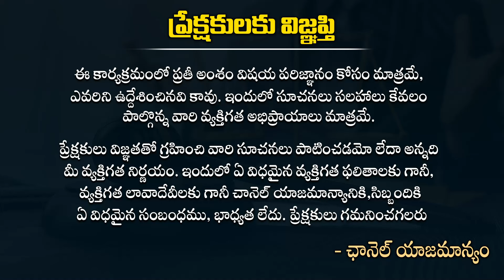కోర్ట్ తీర్పు తర్వాత ఏం జరుగుతుంది ? - Advocate Srinivas Chauhan About Court Proceedings || TLF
Advocate Srinivas Chauhan About Court Proceedings After Judgment in A Case
Advocate Srinivas Chauhan Civil Procedure Code in Telugu - About Proceedings After Judgement || TLF ( Telugu Legal Focus )
కోర్ట్ తీర్పు తర్వాత ఏం జరుగుతుంది ? -  Advocate Srinivas Chauhan About Court Proceedings.
For More Telugu Law Tips, Free Telugu Legal Advice and Telugu Legal Tips By Advocates Please